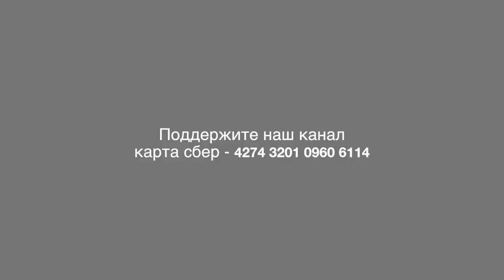Художественная гимнастика в Совхозе имени Ленина | финальные старты 2021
Подводя итоги 2021 года, родительский комитет вместе тренером Маргаритой Скрипченко провели 25 декабря, в Совхозе имени Ленина отчетный концерт-соревнование по художественной гимнастике.
Соревновательная программа включала в себя демонстрацию обще-физической подготовки, групповые выступления, показательные номера и открытый урок хореографии.
Всего в соревнованиях приняло участие 50 человек. Возраст самой младшей участницы 2 года, а самой старшей  11 лет.
Соревнования посетил Директор ЗАО «Совхоз имени Ленина» Павел Грудинин. Родители и спортсменки горячо приветствовали его появление. Он выступил с речью и наградил всех участниц призами учрежденными трудовым коллективом народного предприятия.
В завершении состоялось торжественное вручение сертификатов о присвоении юношеских разрядов по художественной гимнастике.
Очень трогательным выглядело награждение самой дюнной спортсменки, которое на этот момент исполнилось только два годика.
Соревнования завершились, но впереди у тренера грандиозные планы. Маргарита Евгеньевна нацеливает своих подопечных на выступления на крупных турнирах и выполнение более высоких спортивных разрядов. И пусть вас, наши уважаемые зрители эти амбиционные планы не удивляют. Ведь художественная гимнастика спорт юных.
Мы же будем следить и раскатывать о новых победах наших юных землячек в 2022 году. С Вами как всегда был ТВ Совхоз. До скорого.